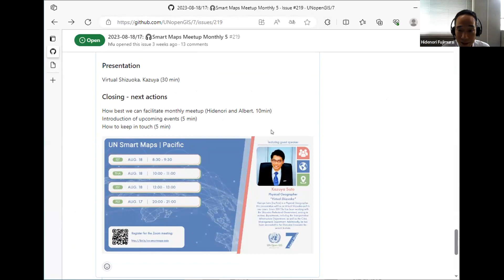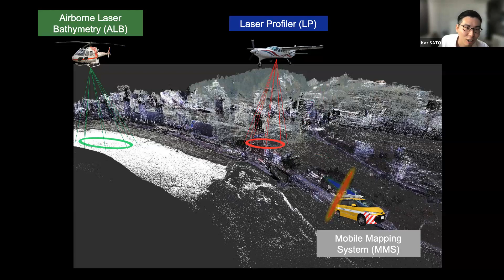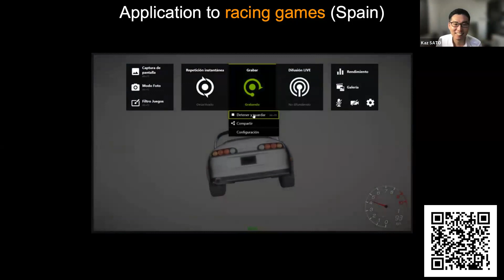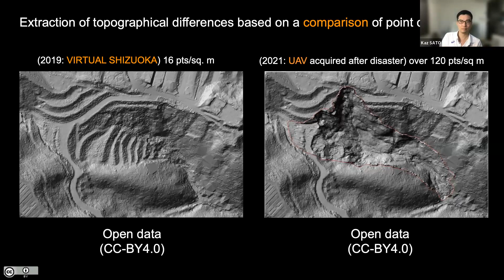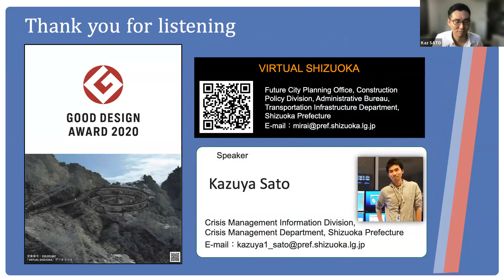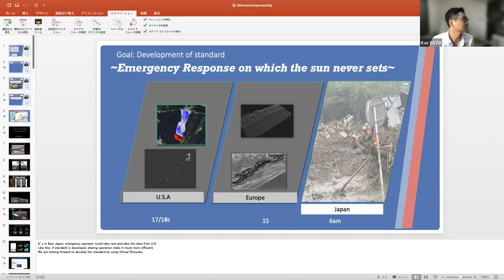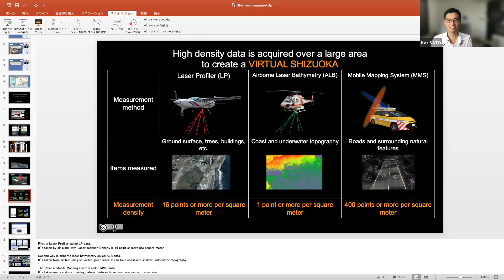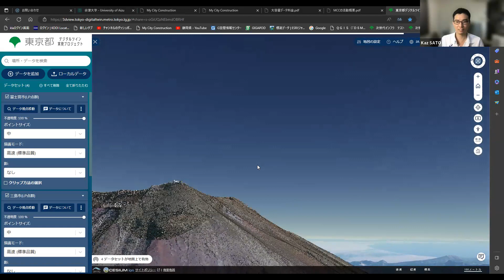2023-08-17/18: Smart Maps Meetup Monthly 5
Opening
Welcome by Hidenori, Smart Maps Lead (2 min)
Introduction by new participants (8 min)

Presentation
Virtual Shizuoka, Kazuya (30 min)

Closing - next actions
How best we can facilitate monthly meetup (Hidenori and Albert, 10min)
Introduction of upcoming events (5 min)
How to keep in touch (5 min)

transcript generate via Zoom